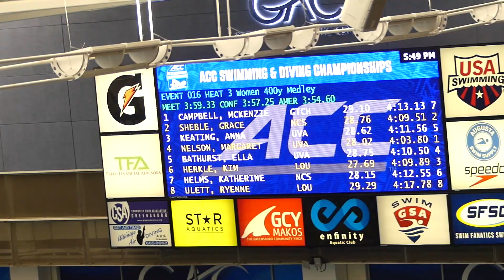W 400 IM A Final